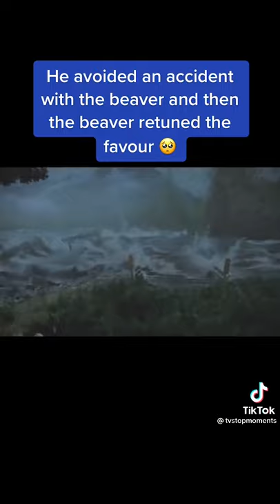Be Nice To Animal Especially Beavers Because Not Hero Wear Capes Sometime They Are Animals